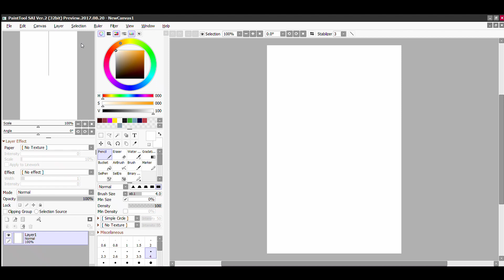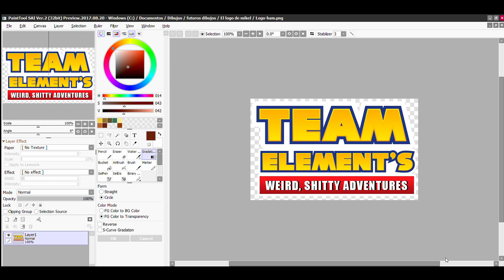TEWSA Chapter 2 cover speedpaint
Yeah! Chapter 2 is out, but right now only in Spanish, I still have to traslate it to Englis :"-)... Hope you like this ^^

Special thanks to @PAtxiHedgehog (Twitter) for the logo